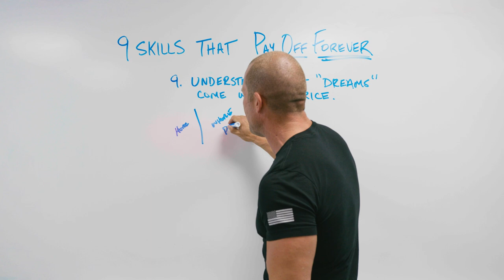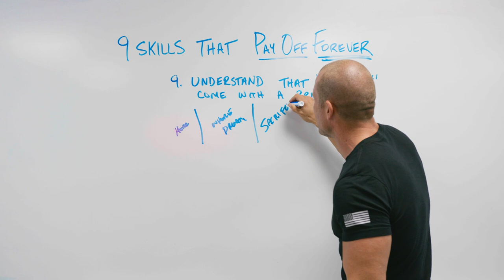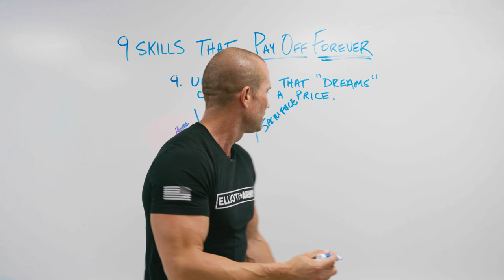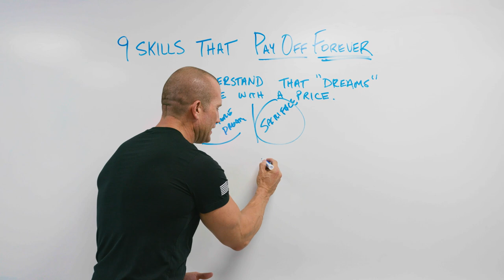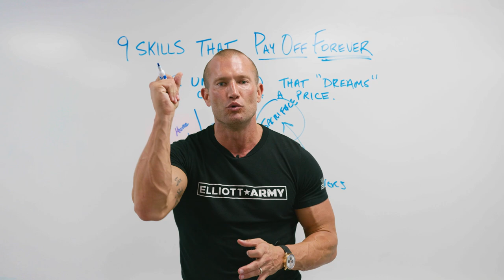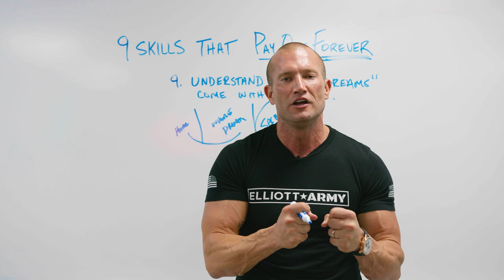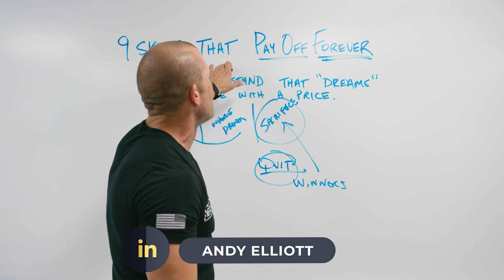Sales Training // Top Skill Needed for High Level Earning // Andy Elliott